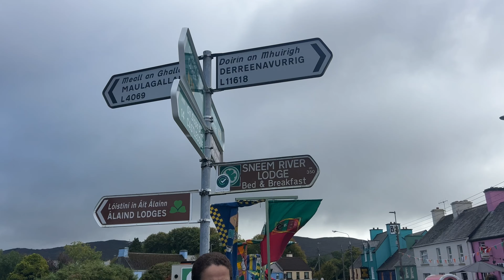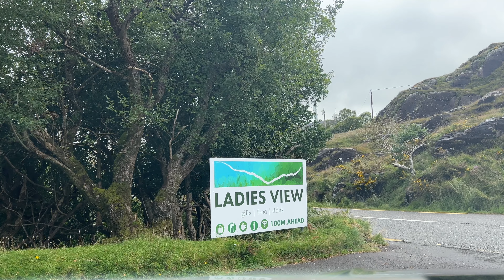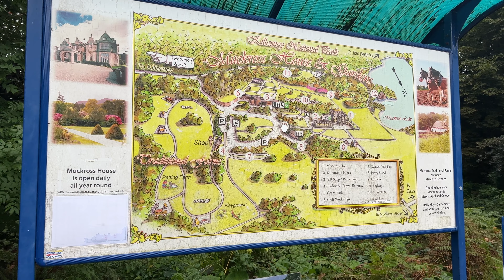Ring of Kerry | ფერიებთან მოგზაურობა | vlog ნაწილი 2